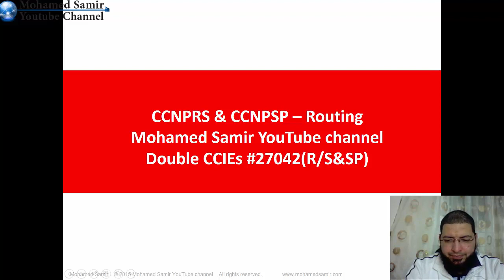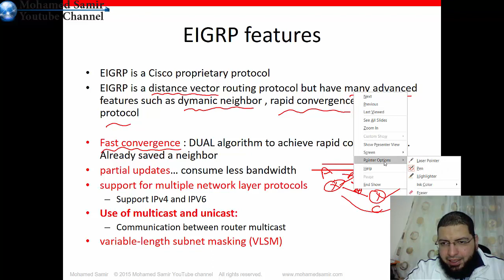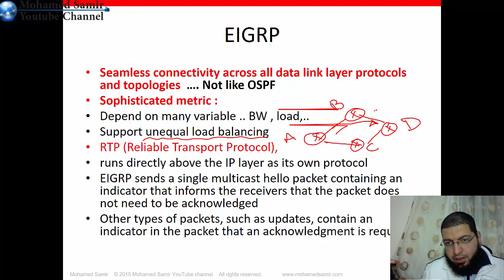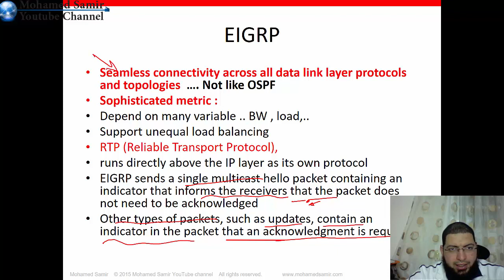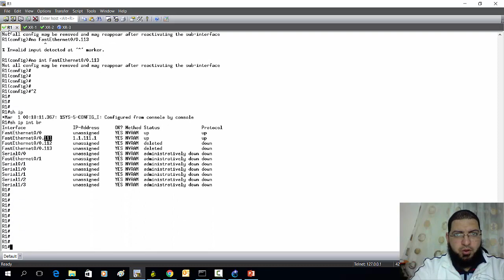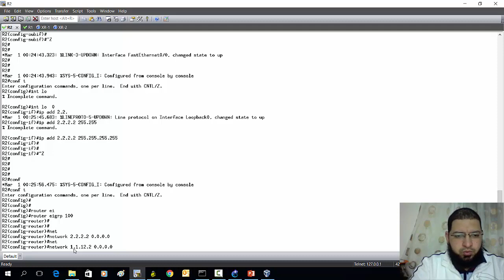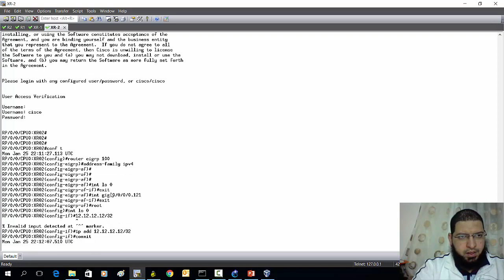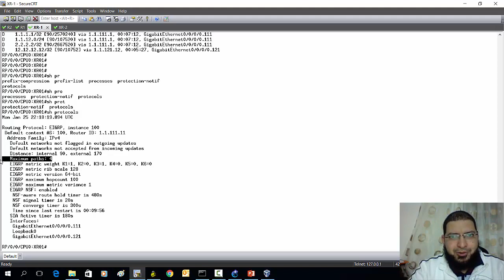005-CCNPRS-Route and CCNPSP-Route- EIGRP BASIC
CCNPRS-Route - CCNPSP-route
EIGRP basic over IOS and IOSXR